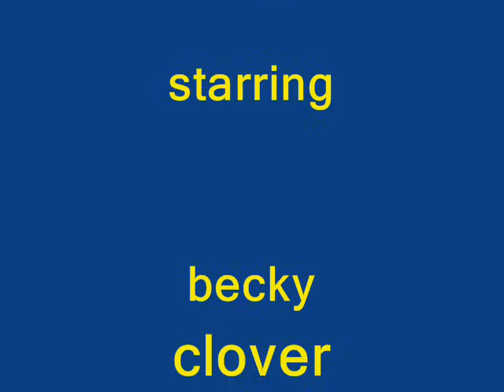Christleton Guitar Heroes 2010 - Baby - Punk - Group 3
Christleton High School